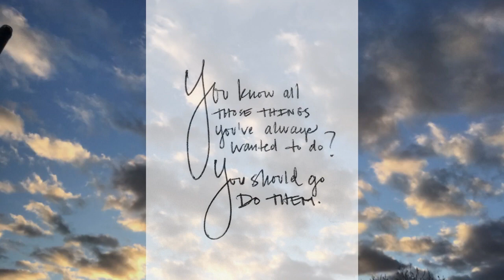Just Do It (an original song by McAdam)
'Just Do It' is a song written and recorded by McAdam (aka John McAdam).  It is my first release, available from Bandcamp and to stream from all your favourite providers (search "Just Do It, McAdam").